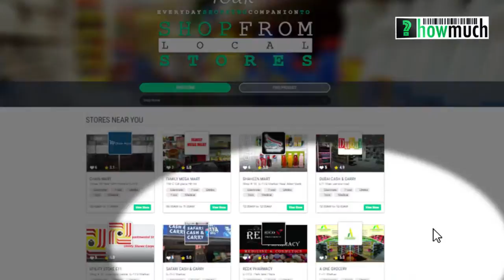Howmuch.pk | Online Grocery Shopping Ad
Howmuch.pk offers hassle free online grocery shopping from your favorite neighborhood retail stores. The website and mobile app lets you choose from a wide range of options in every category to help you find the best quality available at the lowest price possible. Your order is delivered to you doorstep at the time of your convenience.

Howmuch is a rapidly growing platform for retail stores. It allows retail store owners to expand their customer base by selling products to thousands of new and existing customers online as well as in-store.

Manager your stores from desktop, tablet, or phone. Monitor your store through various reports whether you are at the store or outside. Easy to add products one at a time, or by the thousands. Immediately get product images associated through our smart system. Add more locations with a click of a button.